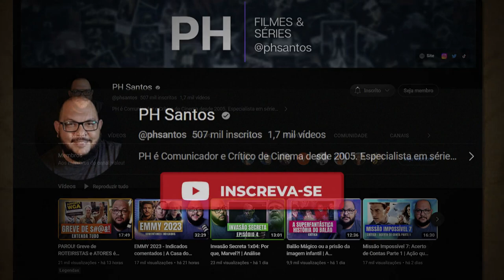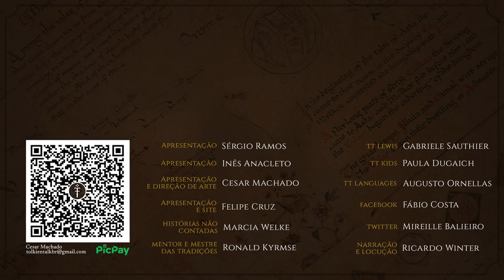Os Anéis de Poder no Emmy 2023 c/ @phsantos | TT 778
​@phsantos nos informa sobre todas as categorias do EMMY 2023 em que a série O Senhor dos Anéis: Os Anéis de Poder está concorrendo e contra quem. Howard Shore possui grandes chances de melhor trilha de abertura, bem como a abertura em si. Confira aqui os indicados e a opinião do crítico de cinema mais amado do Brasil e da Terra-média!

CONFIRA TAMBÉM!

MÍDIAS SOCIAIS

TRILHA SONORA

Trilha sonora do vídeo:
The Lord of the Rings  - The Rings of Power Main Title
Howard Shore - AudioSalad - Prime Video

Valinor, The Stranger e Galadriel
Bear McCreary - AudioSalad - Prime Video

Rings of Power, Anéis de Poder, Emmy, Emmys, Emmy 2023, PH Santos LOTRonPrime, Prime Video, Amazon, Tolkien, J.R.R. Tolkien, Tolkien Talk

CAPÍTULOS

00:00 Considerações iniciais
01:16 Sobre o Emmy e as categorias
02:57 Melhor Figurino para Fantasia e Ficção Científica
04:27 Melhor Abertura
05:50 Melhor Maquiagem com uso de prótese
07:47 Melhor Música de Abertura (Howard Shore)
09:32 Melhor Edição de Som (formato de 60 minutos)
11:52 Melhor Efeitos Visuais (Temporada inteira)
14:27 Esnobadas (A Grande Onda, Design de Produção, J.A. Bayona e Fotografia)
15:42 "Isso não é TV, isso é Cinema"
15:50 O efeito das greves dos roteiristas e atores
16:44 Considerações finais